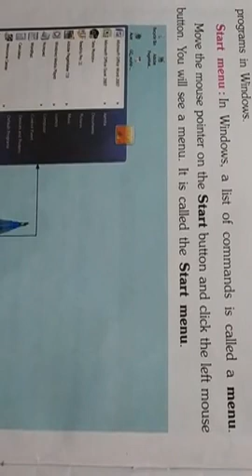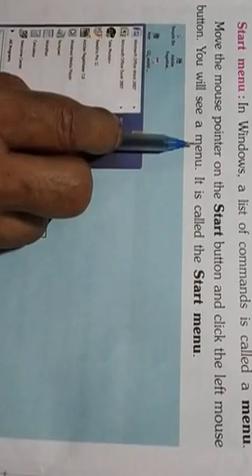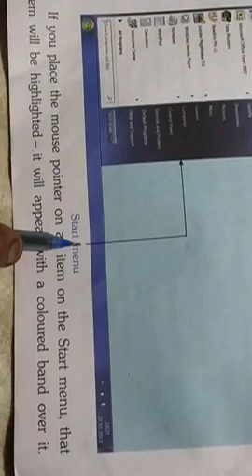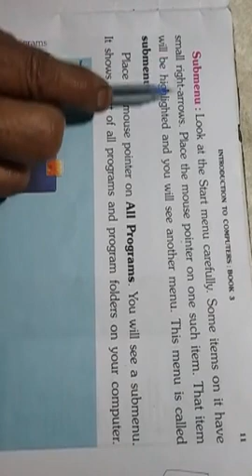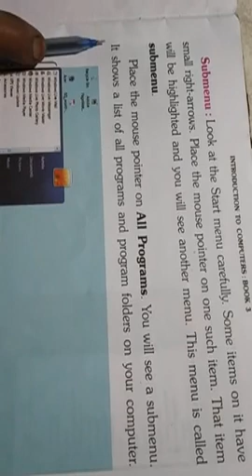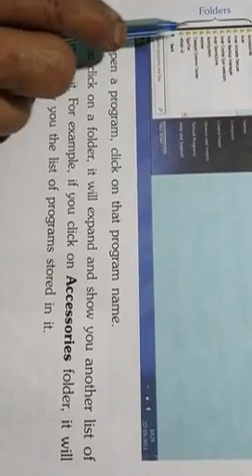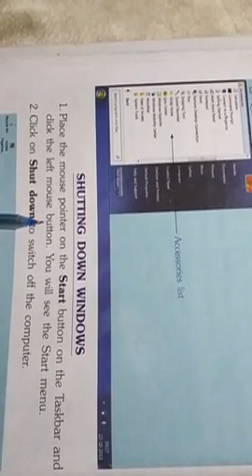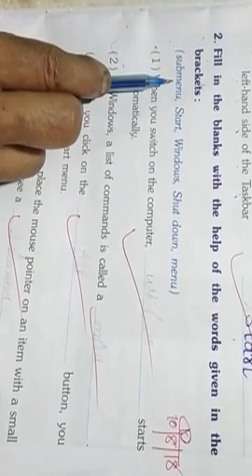Computer ch 2 (2) windows